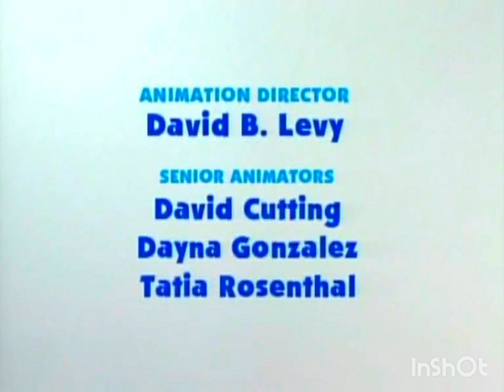The Amazing Box